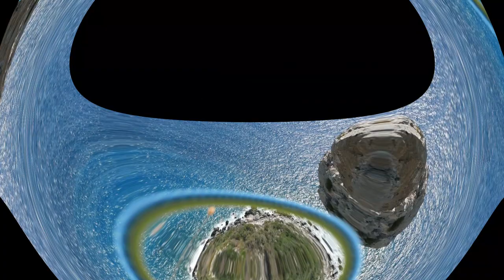Spigolo Bonatti in Amicizia - Bravi ma lenti - CAI Sesto Fiorentino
Una bellissima giornata sullo "spigolo Bonatti" a Capo d'Uomo in compagnia di amici toscani. Cosa vuoi di più dalla vita... un amico toscano è per sempre.
Guida alpina Eraldo Meraldi